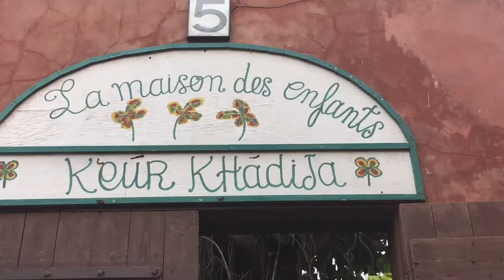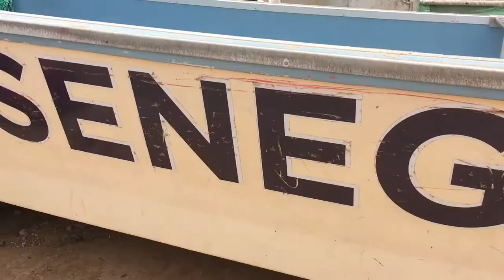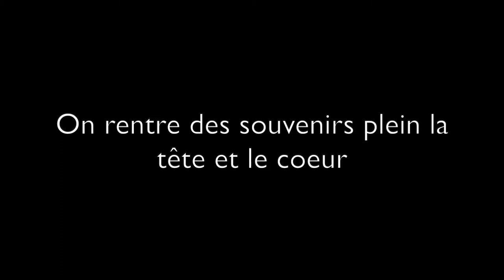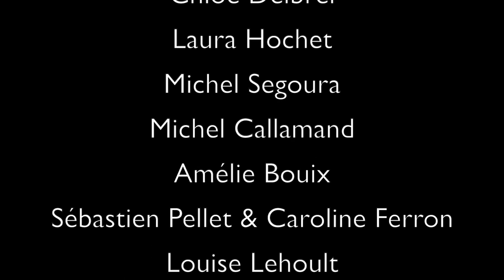ORTH'AU SÉNÉGAL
Voici un petit vlog qui résume notre voyage sur l'île de Gorée

MERCI au CROUS pour leur soutien financier
MERCI à tout ceux qui nous ont apporté leur soutien tout au long de l'année

Cette aventure restera gravée à tout jamais dans nos mémoires et dans nos coeurs

Merci à notre magnifique Lucille Pellet pour cette magnifique vidéo

Bon visionnage !

Les passionnées